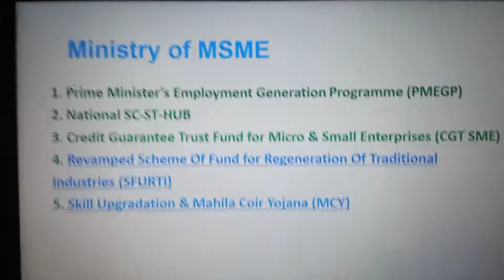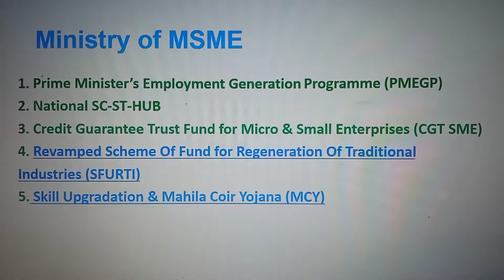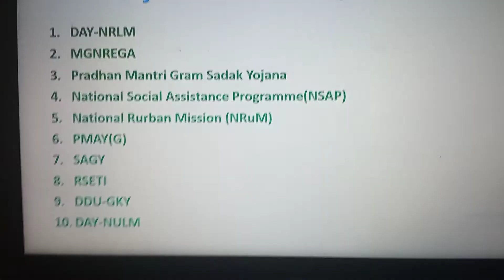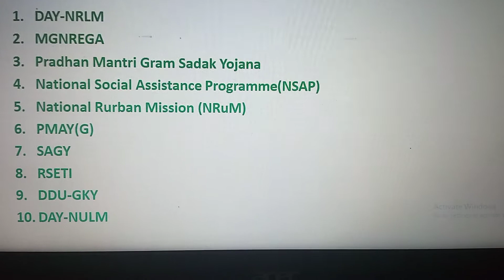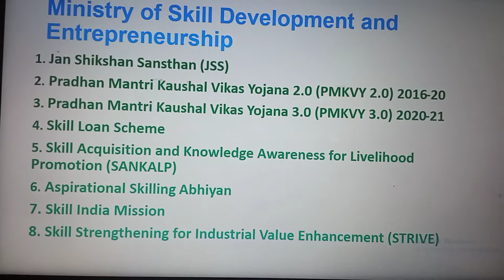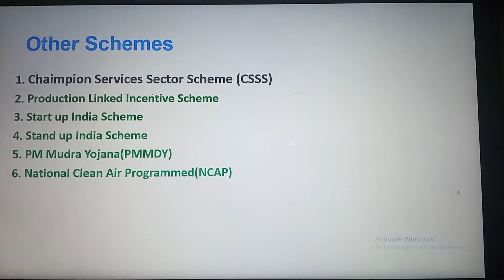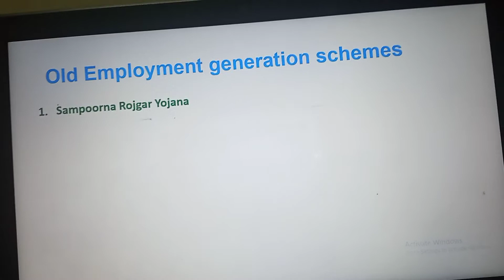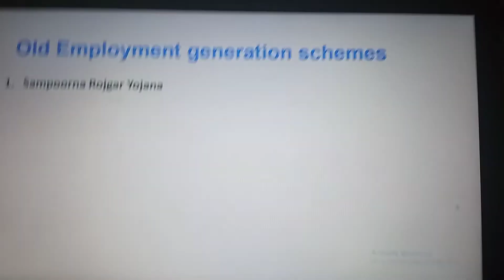Important Employment generation schemes to be covered in detail for ESI Phase 2 RBI Grade B 2022